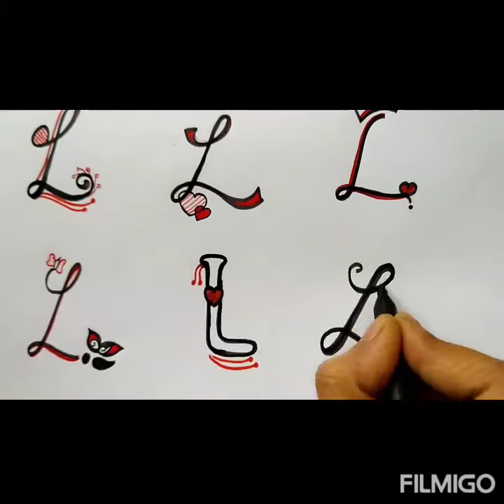Letter L in different styles||tattoo designs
Vigna rainbow colours